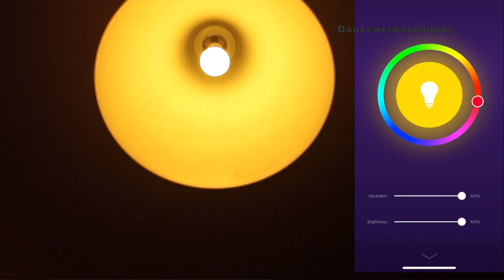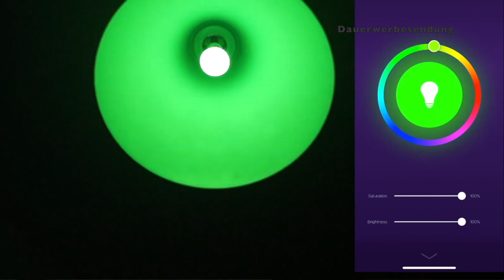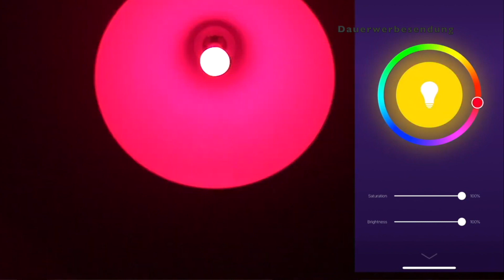BLACK FRIDAY: 4 SMARTE GLÜHBIRNEN FÜR 30€!! | "FELFLOFEL.com"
✩ Birnen kaufen ✩ *

0:00 Intro
0:42 Marke
1:07 Fassung
1:30 App

✭ Mein Equipment ✭

Info's:
Intro Beat by MonkeyPunch: